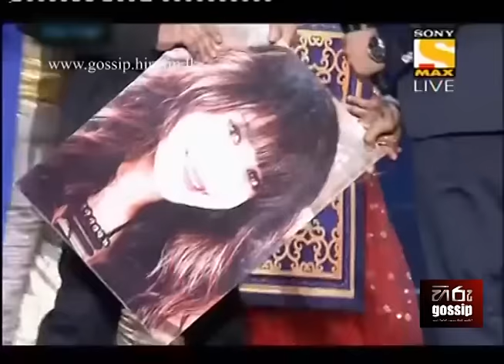Virat Kohli Humiliated at IPL 2014 Opening Ceremony